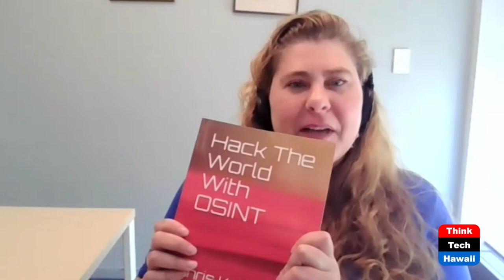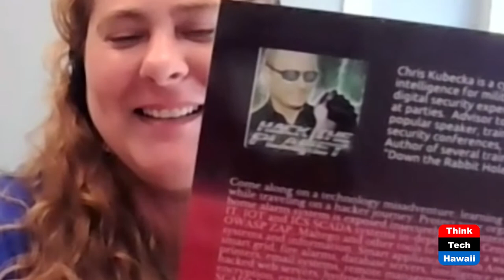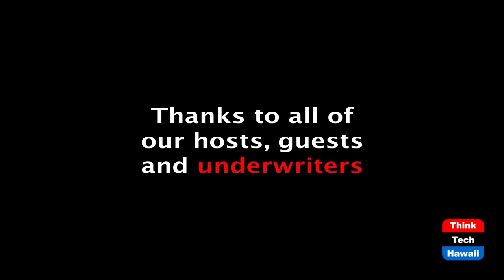Hacking Colonial Pipeline (Energy In America)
A serious threat to our infrastructure.  The host for this episode is Jay Fidell.  The guest for this episode is Chris Kubecka.

Chris Kubecka helps us understand Hacking Colonial Pipeline and A serious threat to our infrastructure.  We discuss what happened in the hacking of the Colonial Pipeline, what it means to our infrastructure, and what we can and should do about it going forward.